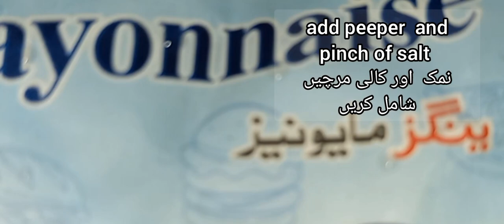creamy coleslaw | salad l by the rainbow info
coleslaw سلاد by the rainbow info
salad سلاد  by the rainbow info